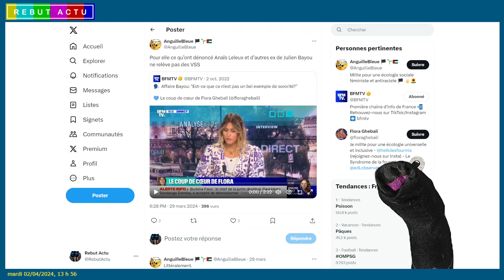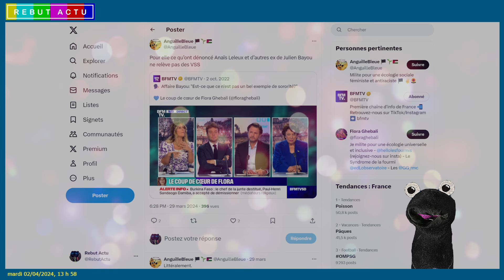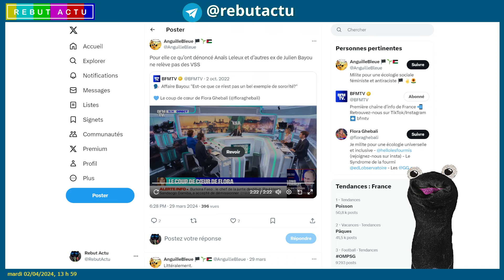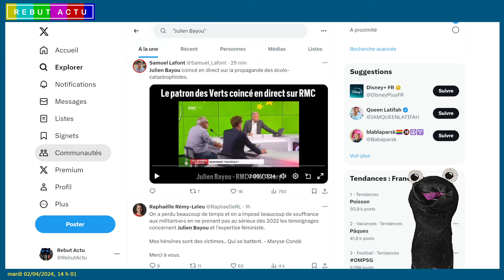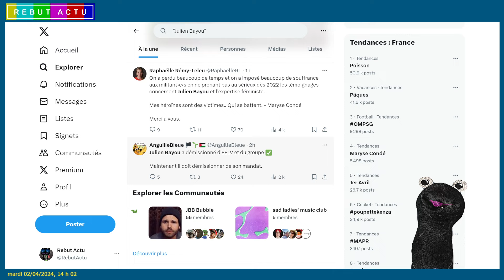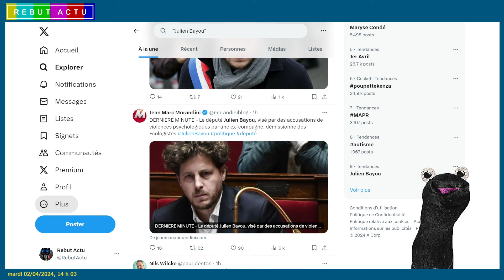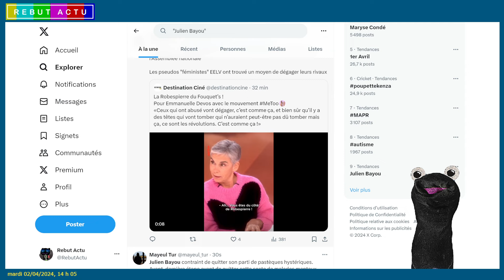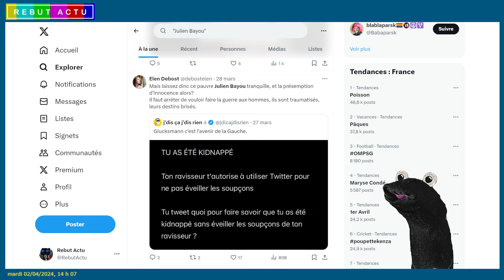CHASSE AUX SORCIÈRES : JULIEN BAYOU, DÉPUTÉ EELV, DÉMISSIONNE APRÈS DES ACCUSATIONS D'HYSTÉRIQUES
Julien Bayou, député EELV, a démissionné du parti après avoir été accusé de pas avoir été gentil par son ex-compagne. Cette dernière a porté plainte pour harassement moral et abus de faiblesse, mais Julien Bayou nie ces accusations. Le parti EELV avait ouvert une enquête interne, mais Julien Bayou a démissionné avant la fin de celle-ci, dénonçant une "chasse aux sorcières". Julien Bayou reste député de Paris, mais devient non-inscrit.

Live : @serilive
secondaire : @jerouleadroite